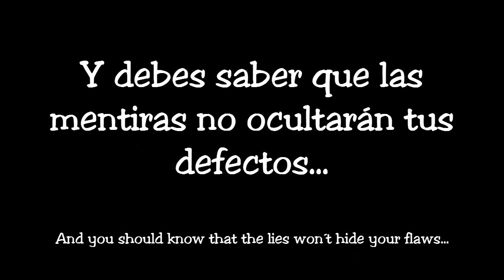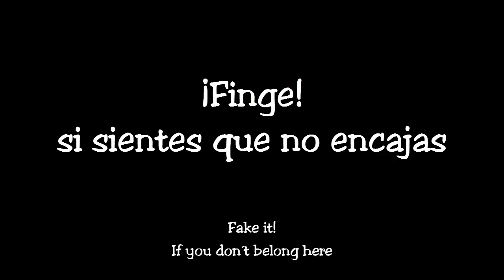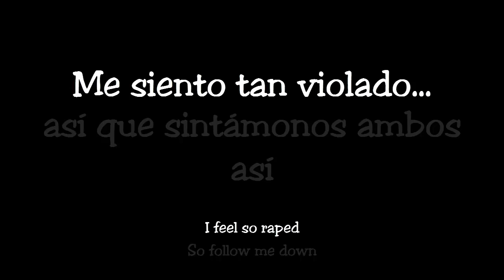Fake it - Seether - Español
¡Despliega la descripción para ver una explicación de ciertas partes de la traducción!
All the content in this video belongs to Seether and I don´t own anything.

Aclaración de traducciones:

“the one you sold to fool the world” esta frase viene a decir que vende una imagen de sí misma distinta a la realidad; por lo que, para que quede más lógico, he traducido sold como mostrar.

“good God” es una expresión en inglés que indica que algo es horroroso o muy mal hecho. No hay traducción literal al castellano, así que lo hemos dejado en un “Dios mio” que no desmerece para nada el signficado habitual.

“I can fake with the best of anyone” el verbo “fake” también puede significar manipular y de ahí que haya empleado el verbo “jugar”, que creo que le transfiere a la traduccion lo que la canción quiere transmitir.